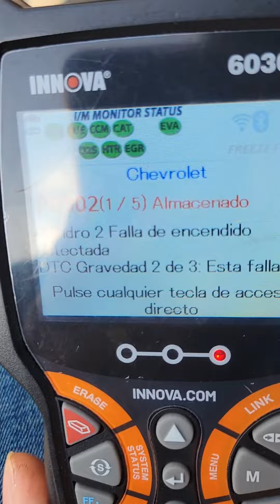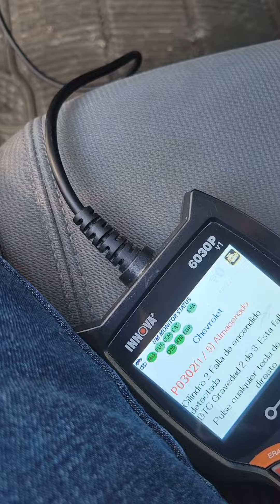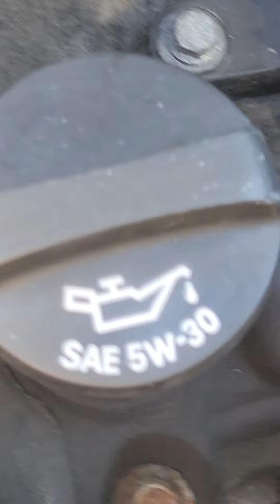2009 CHEVY TRAVERSE COMO CAMBIAR BUJIAS Y BOVINAS